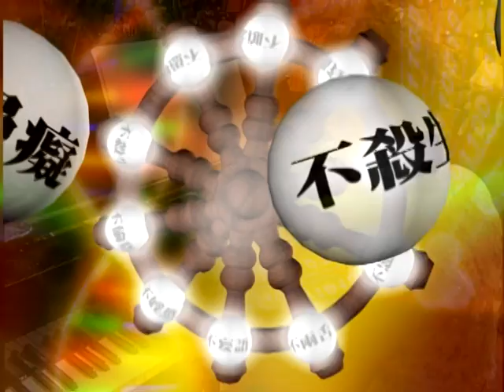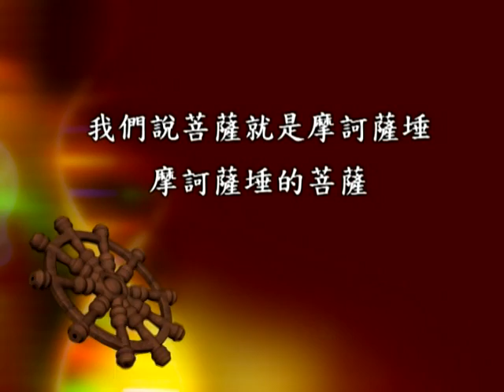圓照寺 敬定法師主講 十輪經173集